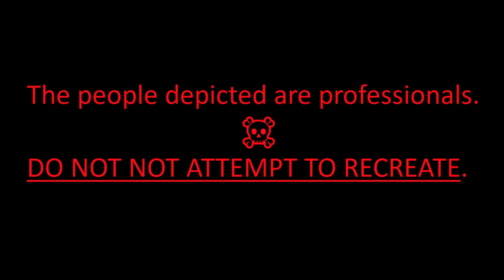Suckers seeking scary spectacles spend suspenseful seconds seeking supernatural specters